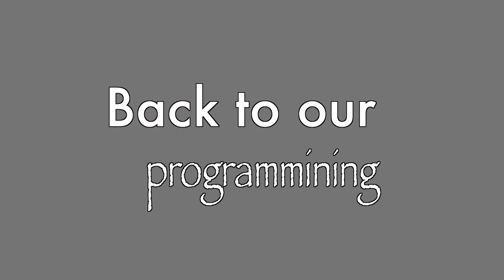Ask Us ANYTHING!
THis is a call for questions. We want you to ask us ANYTHING! Okay, anything reasonable. We want to give A's to your Q's. It can be about anything. seriously, anything...why don't we give our salary on our channel, why is my hair a weird color in this video, why do I like Amazon so much, what do I love the most about Mauricio...Speaking of Mauricio, ask him anything to. he will be there to answer questions too!